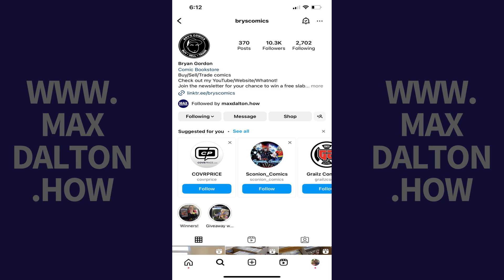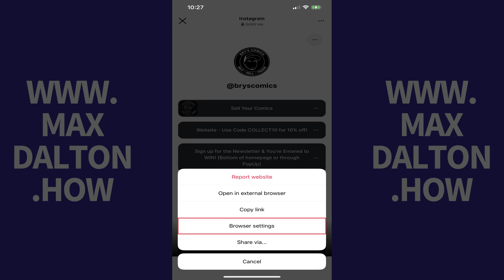How to Disable Link History on Instagram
In this video I'll show you how to disable the Link History feature on Instagram.

Timestamps:
Introduction: 0:00
Steps to Disable Link History on Instagram: 0:43
Conclusion: 1:43

Video Transcript:
Have you ever thought about the digital trail you leave behind when you click on links in Instagram stories or bios? If you're looking to take control of your digital footprint on Instagram, you're in the right place. This is important because, by default, Instagram's Link History feature is enabled, and stores information about all of the sites you visit through the platform for 30 days. And while this can be great for finding links you've visited through Instagram before, it also means that other people who get access to your Instagram account can see those links as well.

Now let's walk through the steps to disable the Link History feature on Instagram.

Step 1. Open a link that you trust from an Instagram account that you also trust. In this example I'll navigate to the Bry's Comics Instagram profile, and I'll click to open his Linktree. This page opens in the Instagram web browser.

Step 2. Tap the ellipses at the top of this screen. A menu opens.

Step 3. Tap "Browser Settings" in this menu. The Instagram Browser Settings window is displayed.

Step 4. Navigate to the Link History section, and then tap to toggle off "Allow Link History." A window pops up letting you know that you'll no longer see sites you've visited through the Instagram web browser from the past 30 days. Additionally, any recent links will be cleared from your link history and you won't be able to see them.

Step 5. Tap "Don't Allow." Link History will be disabled in your Instagram account going forward.